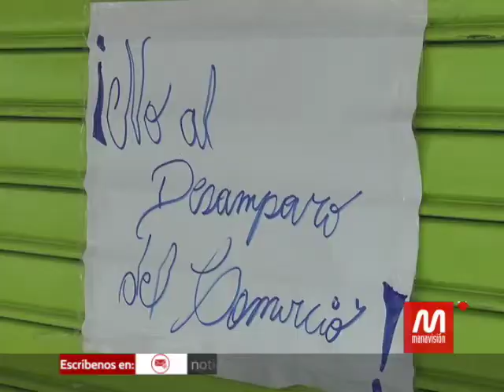Manta: Comerciantes de Tarqui registran pérdidas en ventas por confinamiento